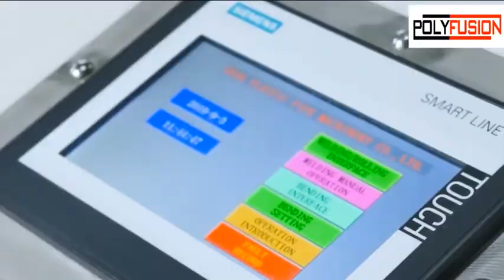Sheet plastic welding Rolling and Bending machine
Sheet butt fusion welding machine
HDPE PVC PP Welding machine
thermofusion welding machine
Hot melt jointing plastic welder
HDPE Thermoplastic welding machine